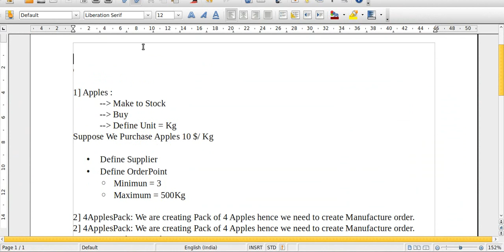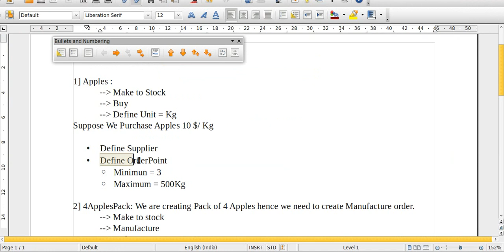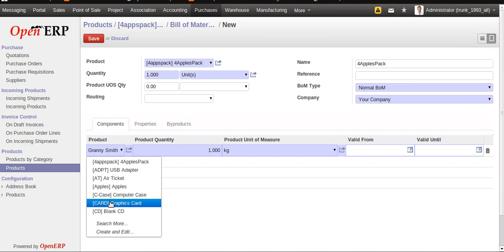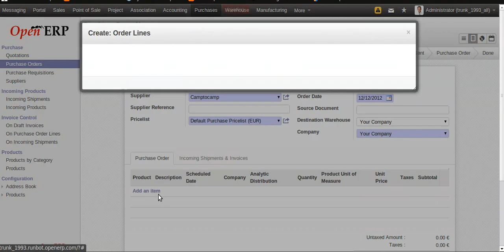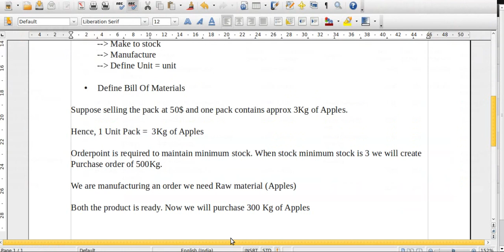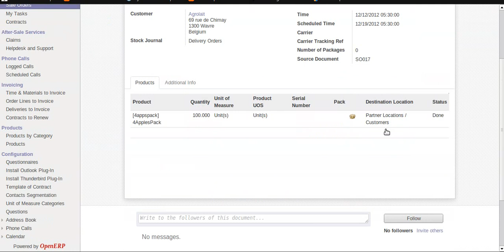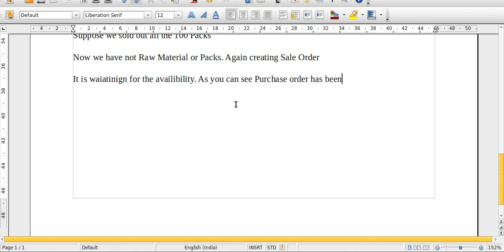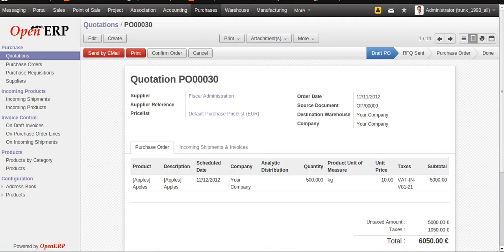[582914] : configuration_for_2_uom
This video Gives you brief Description How Product purchased in One Quantity can be sold in another. Also it shows how the Purchase order, Manufacturing order and Orderpoint Rule, Bill of material is followed